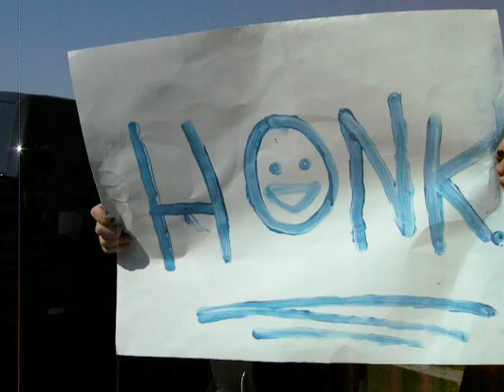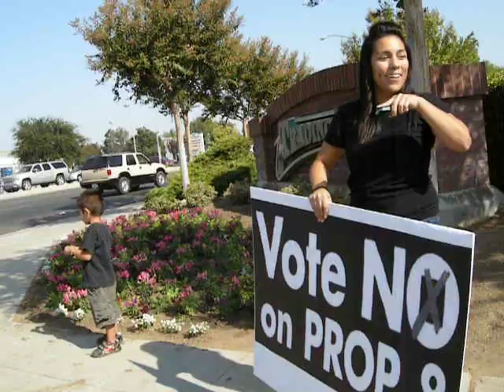VOTE NO ON 8 RALLY FRESNO/CLOVIS,CA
No On 8 Rally in Clovis,CA on Oct.28th,2008. A really red part of Fresno, but we had a great turn out. Watch it!

OH. The guy on the motorcycle accused US homosexuals for wasting everyone's money with this Proposition. When really, HIS kind of people forced it to be on the November ballot. He's a cunt.